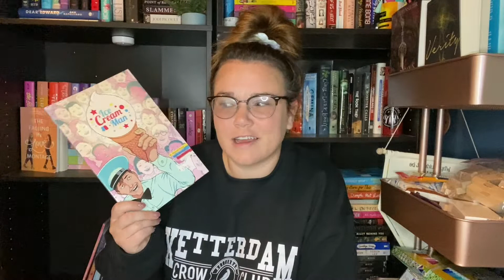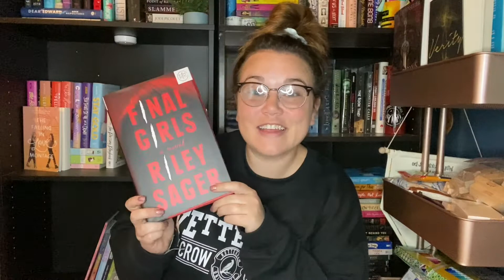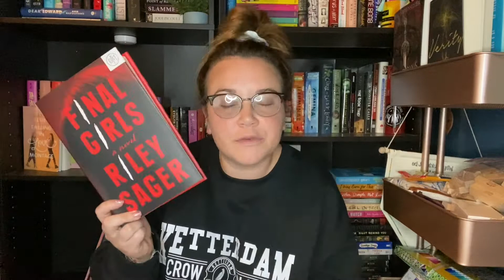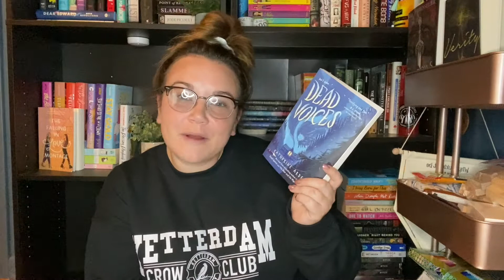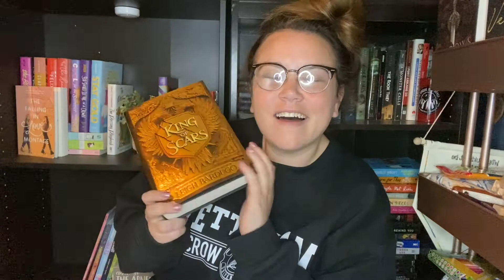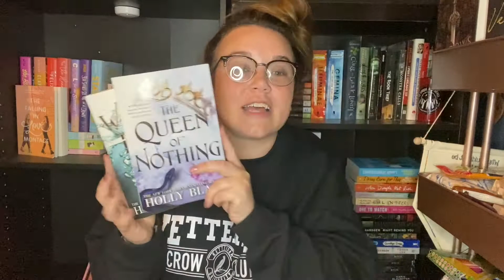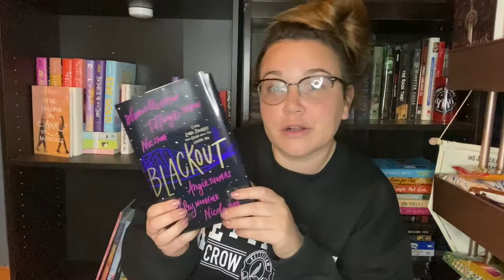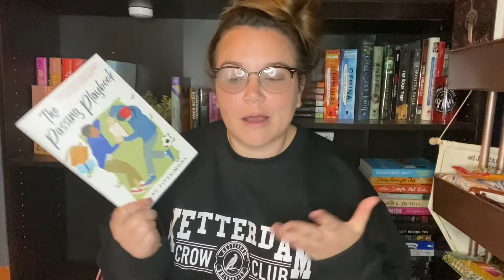✨JULY READING WRAP-UP 2021✨ BOOKTUBEVEDA DAY 02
OPEN ME:)

✨JULY READING WRAP-UP 2021✨

Wow! I cannot believe July is over. This was the fastest month by far. July was a strange month for me. I feel like I was in a weird head space at the beginning of the month which impacted by reading. However,  my reading got much better has the month went on. Please let me know how your reading month was!

0:00-1:52 Hello!
1:53-3:06 2 Star Reads
3:07-6:04 3 Star Reads
6:05-10:55 4 Star Reads
10:56-18:14 5 Star Reads
18:15-19:00  Bye!

ZNIFF OPTICAL
Code: RY